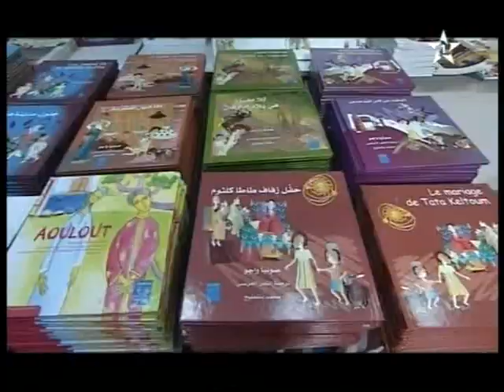عيد ميلاد مولاي الحسن